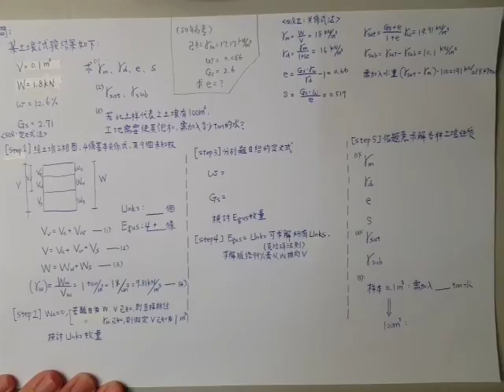土壤力學009-土壤三相基本性質的解題脈絡(附CC字幕)